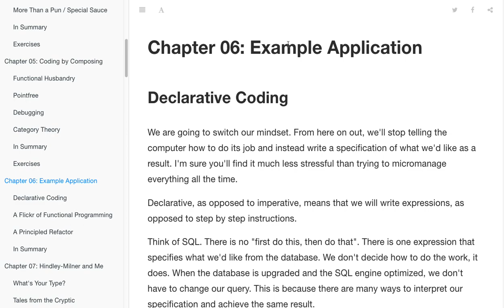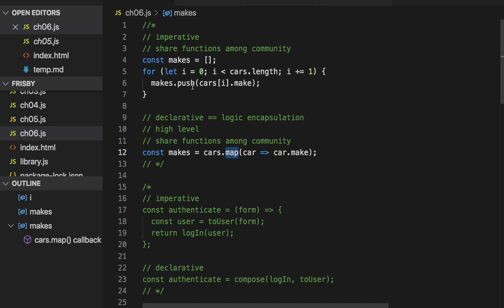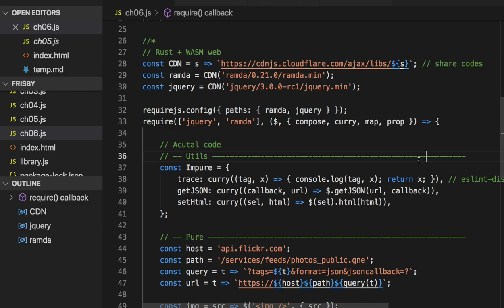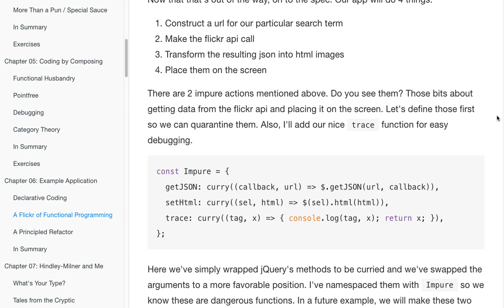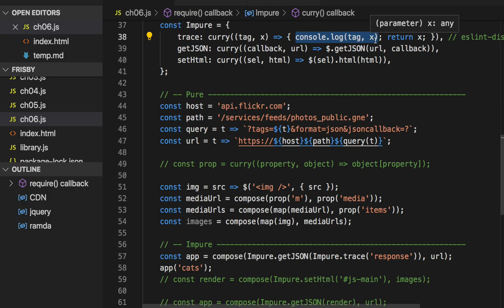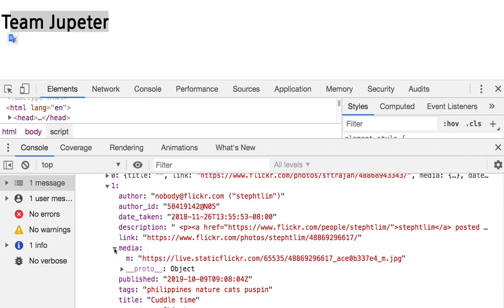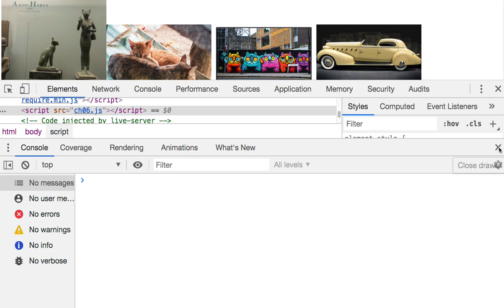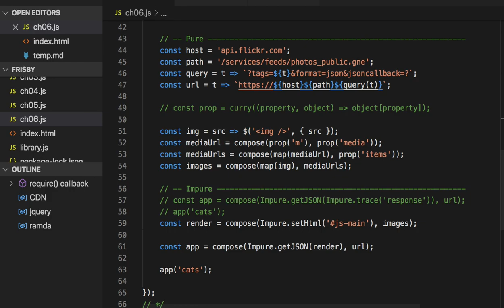[Frisby] Ch 06 - Example Application